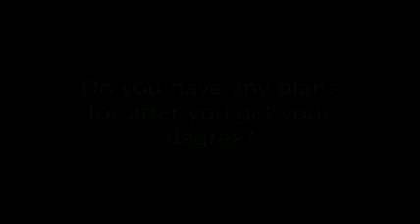Student of Note: Nathan Prosch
NICC student Nathan Prosch talks about his major and his plans post-graduation.